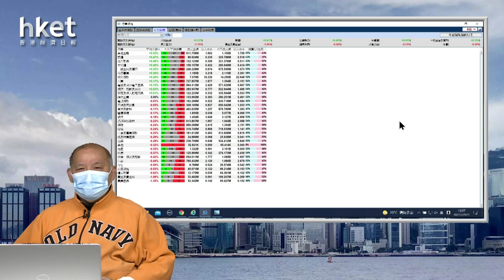【石Sir午市閒談】今日推介洛陽玻璃｜長和、京能清潔能源、華潤萬象生活、微盟、華夏A50最新部署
恒生指數中午收報23134點，升48點。期指應如何部署？《香港經濟日報》專欄作者石鏡泉（石Sir）推介洛陽玻璃（01108），另亦會分析長和（00001）、京能清潔能源（00579）、華潤萬象生活（01209）、微盟（02013）、華夏A50（02839）最新部署，詳情待石Sir為你分析。